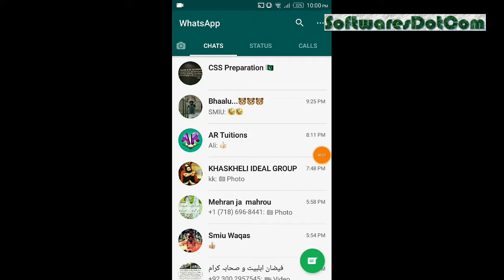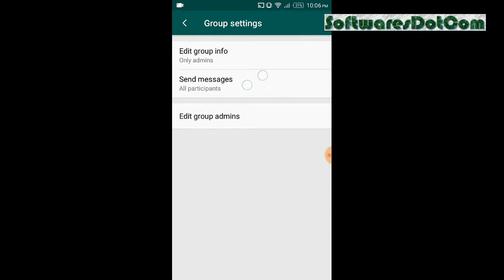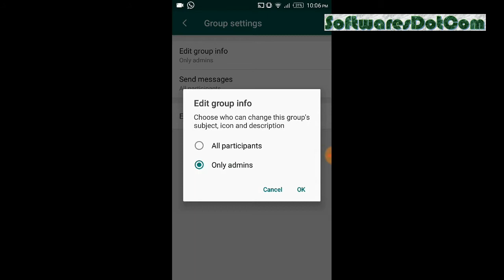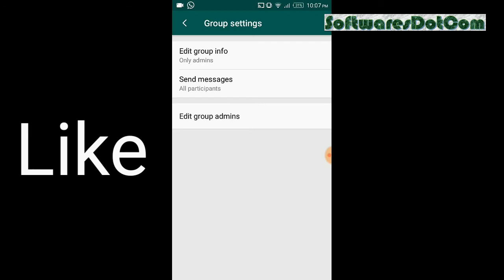WhatsApp Group Admins Biggest update 2018|WhatsApp Group Setting Update|Group Admins Secret Chats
Assalam-O-Alaikum Friends,
In this tutorial we will tell you that WhatsApp Group Admins Biggest update 2018|WhatsApp Group Setting Update|Group Admins Secret Chats Step by Step Guide in Urdu/Hindi language.

New WhatsApp Tip|How to play YouTube Videos in WhatsApp Chats|YouTube Vids WhatsApp Chats m Chalaen

Biggest Facebook Update|Facebook Private Comments on Post|FB pr Private Comments kaian kisi Post par

How to Use Roshan Pakistan App for WAPDA | Check Your Loadshedding and WAPDA Bill on your Cellphone

How to Book Careem Bike Service? Use Careem Bike Service?Careem ki app se Bike kese Book Karwaen?

PSL-3 Teams Capton Names|PSL-3 Every Team all Players Names|in Which City of Pak PSL-3 FINAL played?

What is Uber?How to use Uber?How to Book Uber Cab?How Use Uber App? Uber Cab kese Book karaen?

What is CAREEM?How to use Careem App?How to Book Careem Taxi?Careem se Taxi kese book karen?

How to Free Call Without Internet |100% Working  in Urdu/Hindi [2018]

How to UPDATE Third-Party Apps Through Notifications Like Playstore in Urdu/Hindi [2018]

Facebook Profile Picture Guard New Feature - Biggest Facebook Update

How to Make Animated Videos on Android Mobile | Cartoon Wali Videos banaen apne Mobile pe

How to Download YouTube Videos In Full HD & MP3|YouTube se Full HD or MP3 main Videos Download karen

WhatsApp New Feature/Update|Delete Accidently Send Messages From Chats and Groups| in Urdu/Hindi